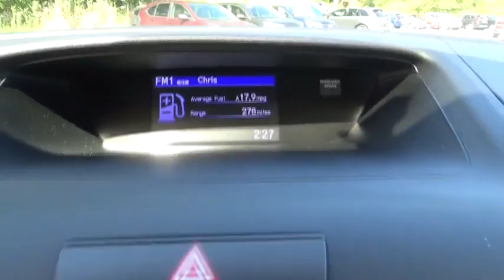2016 Honda CR-V Troy, Rensselaer, Brunswick, Green Island, Watervliet, NY 161417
2016 Honda CR-V LX - Stock#: 161417 - VIN#: 5J6RM4H33GL129645

Rensselaer Honda
805 Hoosick Rd